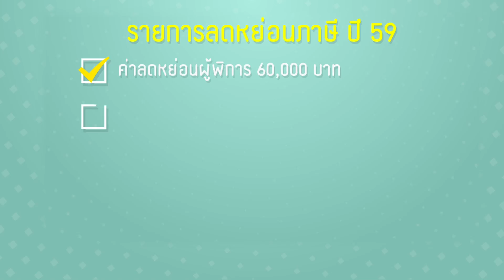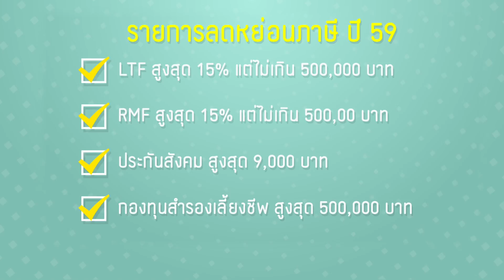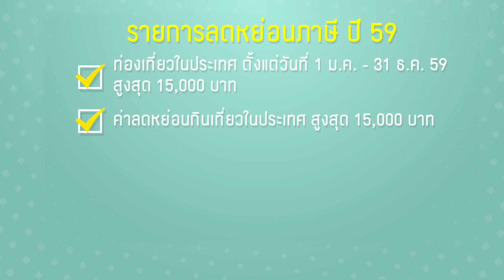Smart Biz เศรษฐกิจติดจอ : รายการหักลดหย่อนภาษีปี 2559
ออกอากาศ  28 กุมภาพันธ์  2560 เวลา 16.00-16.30 น. ช่อง 24 True4U